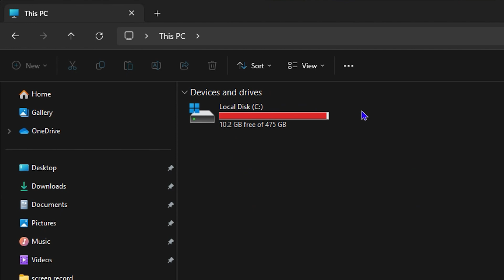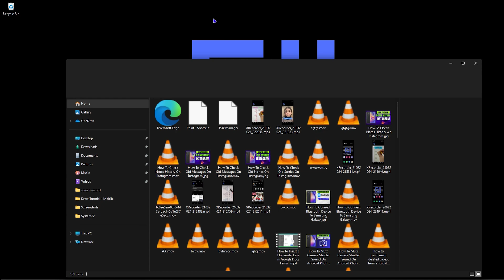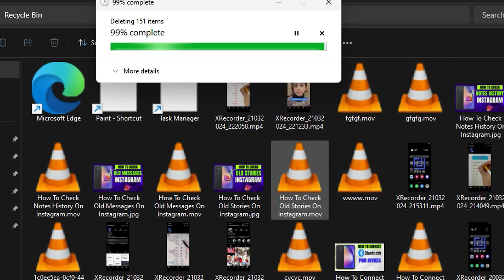How To Empty Recycle Bin on Windows 11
In this tutorial, I show you How To Empty Recycle Bin on Windows 11